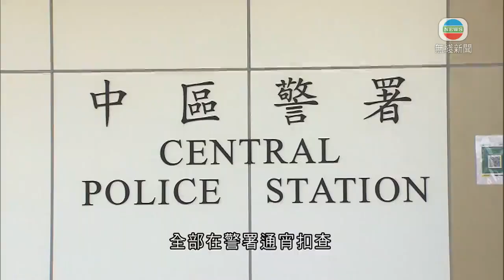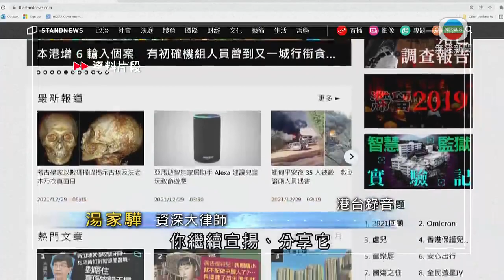立場新聞英國分社宣布停運 據悉林紹桐及鍾沛權最快今日被起訴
《立場新聞》被捕的多名高層及前高層仍被警方扣查，據了解，署理總編輯林紹桐和前總編輯鍾沛權最快今日被起訴；另外，被警方質疑成立原因的《立場》英國分社宣布停運。

警方國安處昨日拘捕《立場新聞》六名現任及前任高層，包括署理總編輯林紹桐涉嫌串謀發布煽動性刊物。

消息指另外五人分別是前總編輯鍾沛權、前董事何韻詩、吳靄儀、方敏生及周達智，全部在警署通宵扣查。消息指，林紹桐及鍾沛權會被落案起訴，下午在西九龍裁判法院提堂。

《立場新聞》昨日已宣布停運，遣散所有員工，其網頁昨晚十一時亦移除全部內容，只餘下停運通告，社交網站及其他平台已經搜尋不到，或改為私人狀態。

《立場新聞》英國分社主任楊天帥亦在社交網站宣布，同步停止分社一切業務，已移除全部報道及社交媒體帖文，並辭任分社主任。

他指英國分社運作原意是透過駐英記者記錄英國國民(海外)護照簽證開放後，移民英國港人的生活與聲音。

對於警方指《立場新聞》透過報道及博客文章煽動他人，或有可能違反《港區國安法》，有資深大律師認為，警方可列出有問題文章清單。

資深大律師湯家驊表示：「讓香港社會明白、知道，這些文章是有問題，如你知道這些文章有問題，你繼續宣揚、分享它，或保留在你網站容許其他人參考，你就可能招惹嫌疑，你是認同當中目的或想法。」

湯家驊指，若刻意幫助宣揚犯罪意圖，就可能犯法。